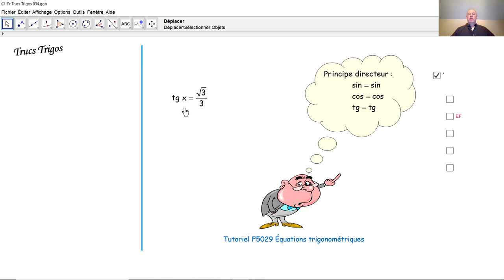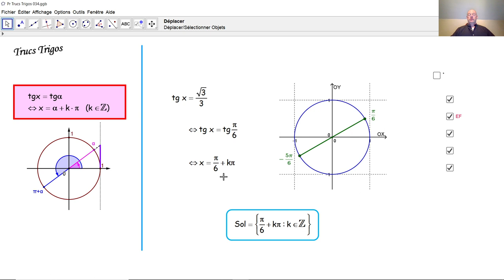Trucs Trigos 034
Nous résolvons une équation trigonométrique en la ramenant à une équation trigonométrique fondamentale.